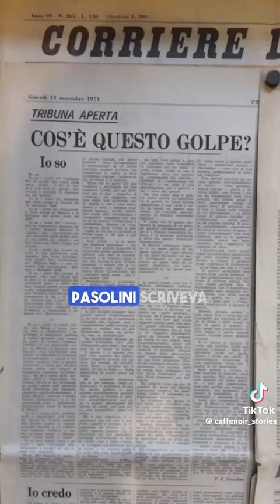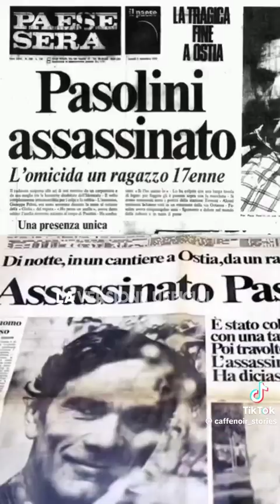Pier Paolo Pasolini - Il giornalista Italiano nel mirino dei servizi segreti USA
Fonte: Canale Tik Tok @caffenoir_stories